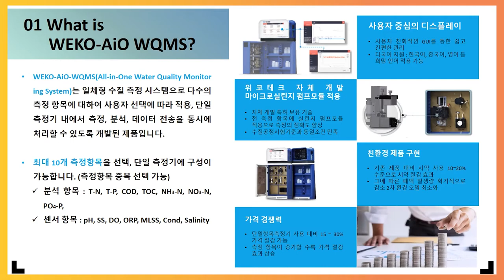물과 환경을 생각한다! 수질관리 통합솔루션 / 위코테크 [혁신시제품]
일체형 수질 측정 시스템으로 다수의 측정 항목을 사용자 선택에 따라 적용, 단일 기계 내에서 측정, 공정제어, 데이터 전송을 동시에 처리할 수 있도록 개발된 제품입니다.

기존의 수질 측정기가 수처리 최종 과정인 방류구에 설치되어 처리 결과를 모니터링하는 것이 주요 기능이었다면, 이 제품은 수처리 과정의 다양한 공정(호기조, 혐기조, 총인저감시설 등) 에 적용되어 공정의 효율을 높이는 기능을 수행할 수 있습니다.